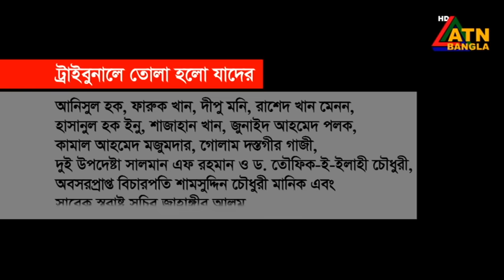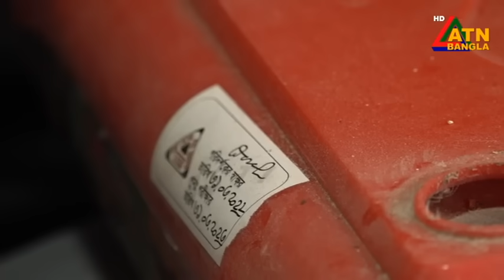এটিএন বাংলার দুপুর ২ টার সংবাদ । Dupurer Khobor | Ajker News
এটিএন বাংলার দুপুর ২ টার সংবাদ । 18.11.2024 |  Dupurer Khobor | Ajker News